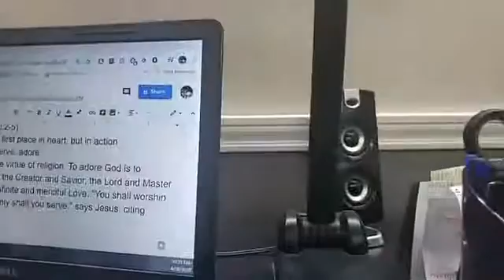To Know & To Love - Episode 5: Mary & the Saints - with Fr. Brett - April 28 2020